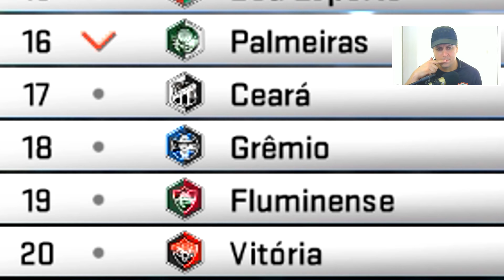Master Liga Pes 2018 #56 Lusa Entra No G4 E Já Sonha Com O Título Do Brasileirão (Patch Bmpes)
MASTER LIGA PES 2018 #22 LUSA ENTRA NO G4 E JÁ SONHA COM O TÍTULO DO BRASILEIRÃO (Patch BMPES)

SEJA BEM VINDO MAS FIQUE ATENTO AS REGRAS!

SEJA RESPEITOSO COM TODOS OS MEMBROS
NÃO É GRUPO DE DIVULGAÇÃO
NÃO ME CHAMEM NO PRIVADO (ESTOU SEMPRE PRESENTE NO GRUPO MAS NÃO POSSO RESPONDER VÁRIAS CONVERSAS AO MESMO TEMPO)

Fala galera! Confira mais um vídeo da série da Master Liga da Lusa no Pro Evolution Soccer 2018 usando o patch da BMPES.

Site do Patch